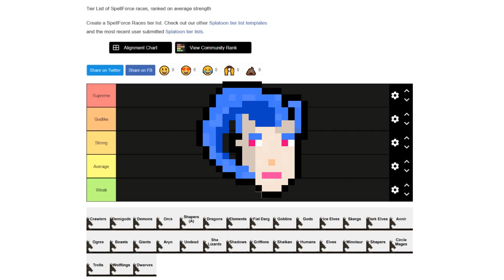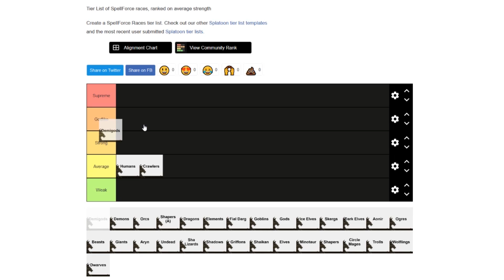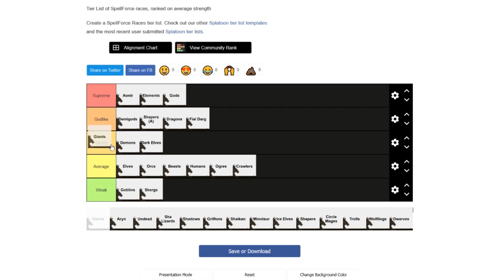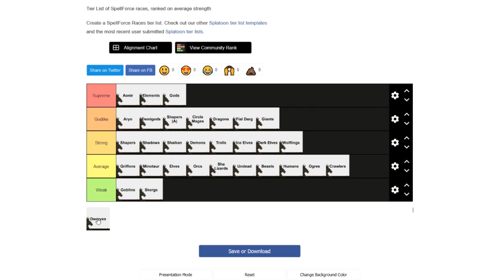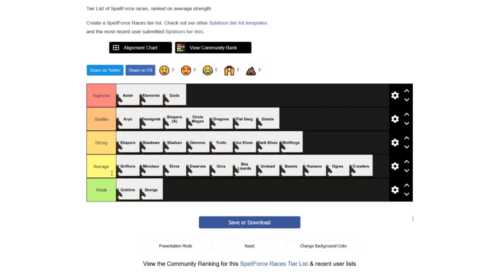Ranking (Most of) the Races of Eo | SpellForce Lore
Something I wanted to make for a while now, hope you find it useful and let me know if you agree/disagree down below!